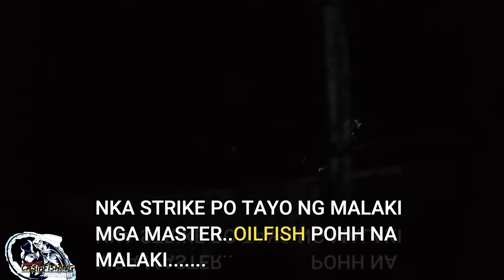Vertical Jigging#4...Some Kind of Oilfish Unlocked..wait and Bait lang Malakas....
on this night fishing/jigging  we unlocked some kind of oil fish
nadali lang po ito sa hand line bait...maswerte dahil nkadalawa lng naman
kami...Hope you watch the video mga ka nyor...fish on...maraming salamat pohhhh.

this video contains. lifestyle vlogs..and Fishing adventure..